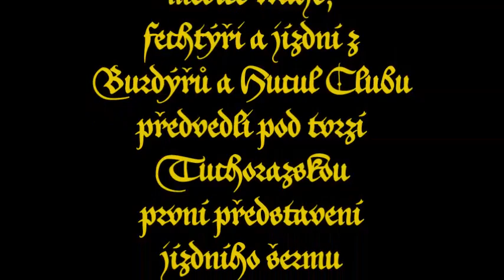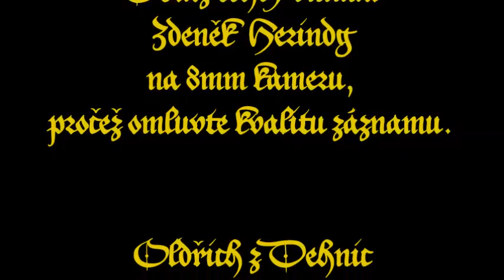Pod tvrzí Tuchorazskou Anno Domini 1984